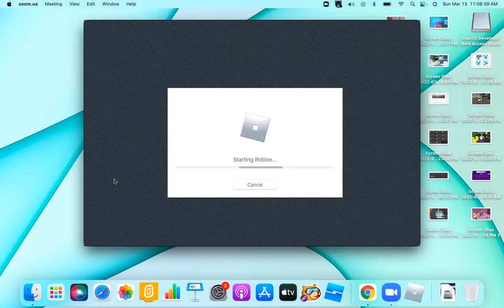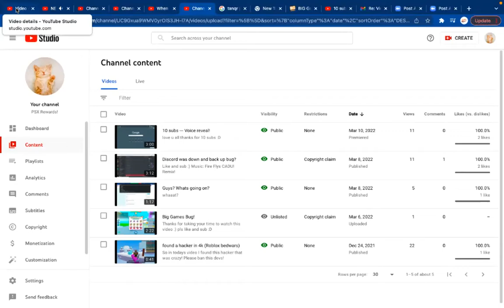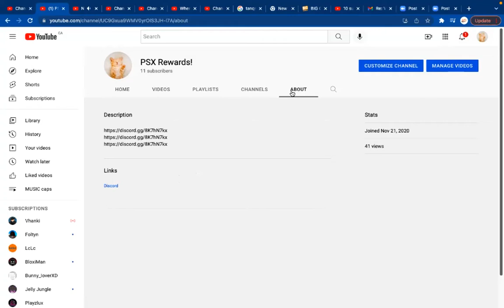toh GAME PLAY!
Music Better days